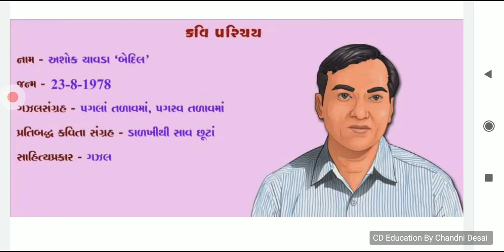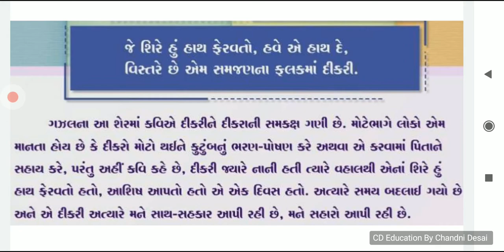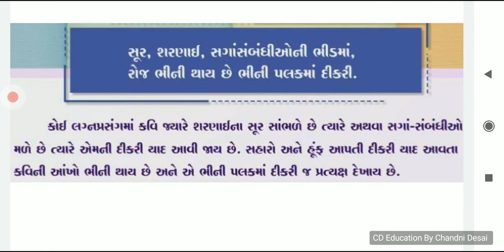કવિતા-5 દીકરી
Government Exam
Exam preparation
Swaminarayan bhajan
krishna bhajan
Computer Education
Software Education